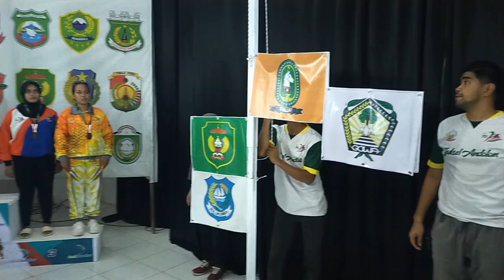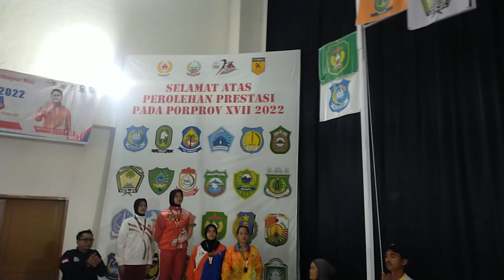Juara Karate Porprov 2022. Bag. 6. Rumah Belajar Bersama